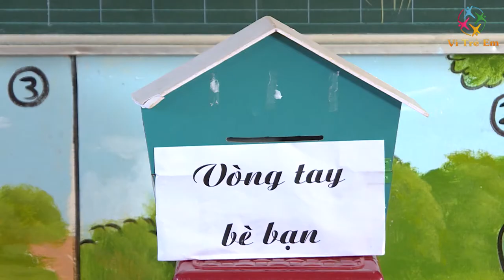Điểm trường vùng cao nỗ lực ngày trở lại | Truyền hình Vì trẻ em VTV1